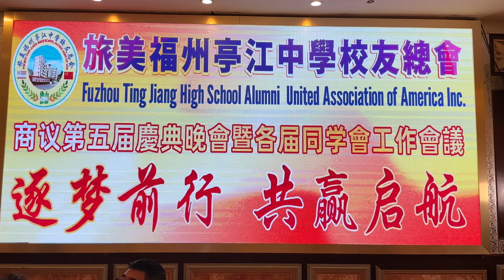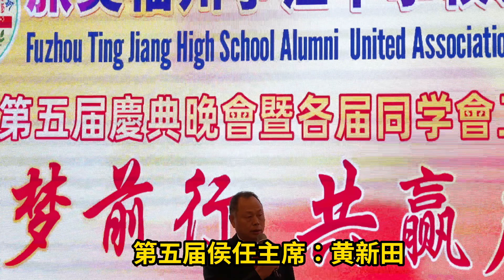旅美福州亭江中學，商議第五屆慶典晚會暨各屆同學會工作會義，第五屆侯任主席黃新田，鄭美新秘書長和鄭碧芳常务副主席及第五屆团队，參加會議